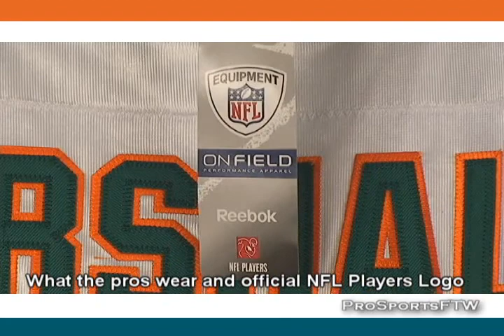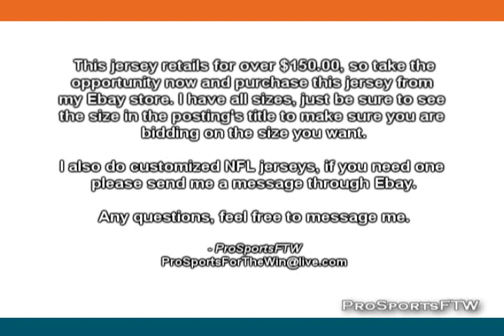Brandon Marshall Miami Dolphins Jersey ProSportsFTW Ebay